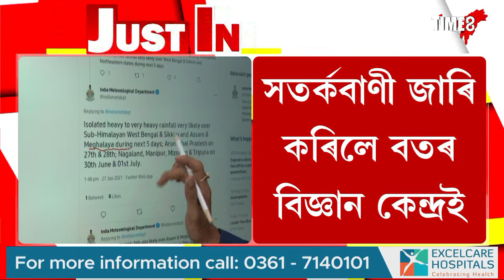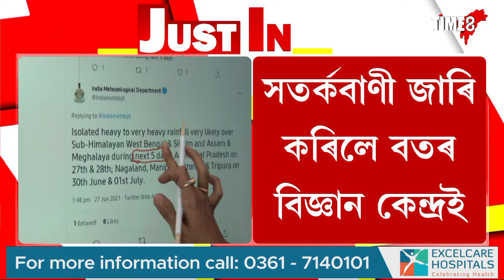আজি আৰু কাইলৈ বৰষুণ হোৱাৰ আগজাননী বতৰ বিজ্ঞান কেন্দ্ৰৰ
ৰাজ্যত প্ৰৱল বৰষুণ হোৱাৰ সম্ভাৱনা I আজি আৰু কাইলৈ বৰষুণ হোৱাৰ আগজাননী বতৰ বিজ্ঞান কেন্দ্ৰৰ